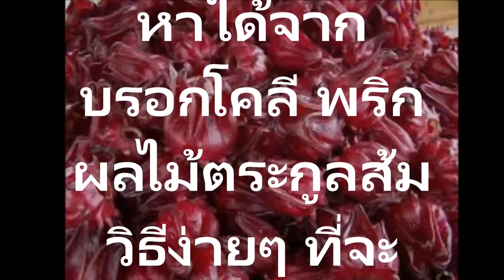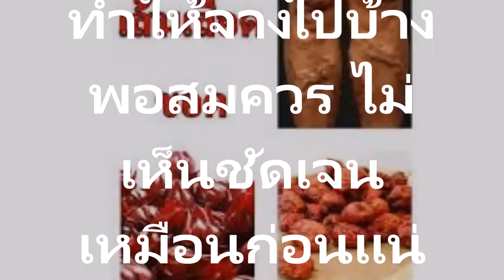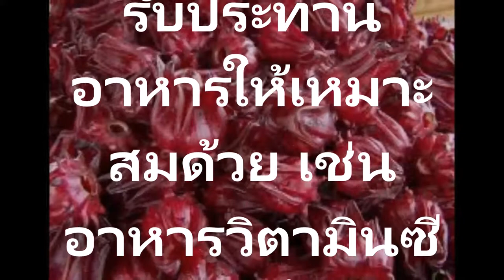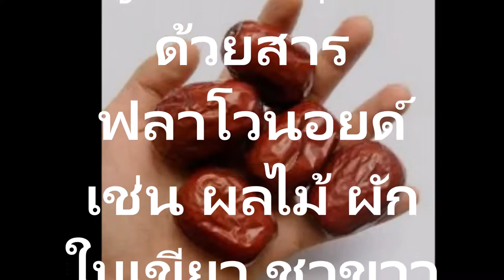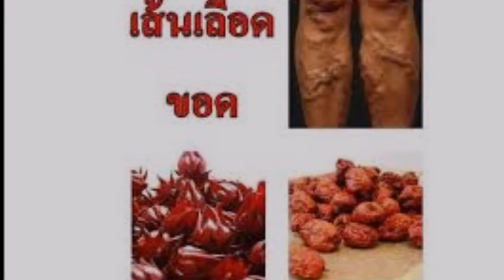แก้เส้นเลือดขอด ล้างไขมันสูตรน้ำกระเจี๊ยบแดง พุทราจีนช่วยล้างไขมันในหลอดเลือด